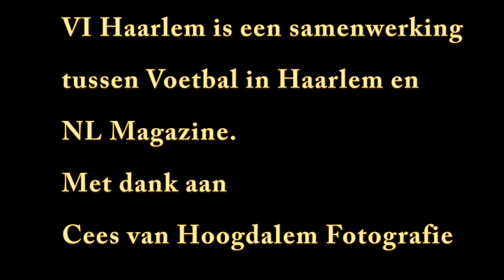VI Haarlem afl. 21, deel 2 (13-06-2017)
In deel twee van deze aflevering blikken we uitgebreid terug op de eerste editie van de ViH FInaledag!